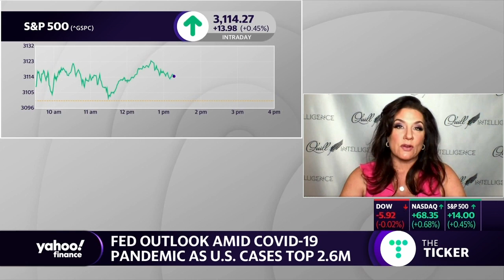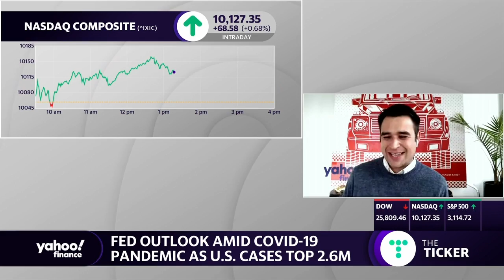Fed Chair: Economic recovery will depend on curbing the virus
Quill Intelligence LLC CEO and Director of Intelligence Danielle DiMartino Booth joins Yahoo Finance’s Zack Guzman to discuss her outlook on the Federal Reserve as coronavirus cases in the U.S. top 2.6 million.